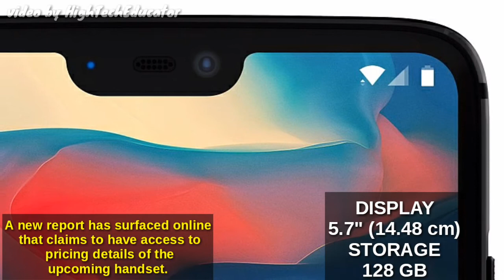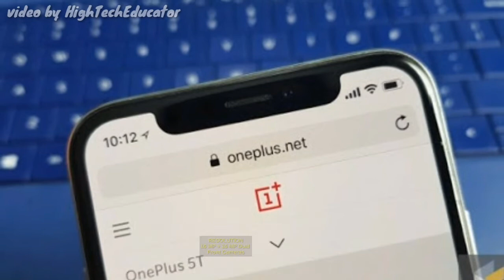OnePlus 6 Price, Camera Setup, and Launch Timeline Tipped, Full Specification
The OnePlus 6 mobile features a 5.7" (14.48 cm) display with a screen resolution of 1440 x 2560 pixels and runs on Android v8.0 (Oreo) operating system. The device is powered by Octa core processor paired with 8 GB of RAM. As far as the battery is concerned it has 3500 mAh. Over that, as far as the rear camera is concerned this mobile has a 23 MP camera Exmor-RS CMOS Sensor supporting a resolution of 5536 x 4152 Pixels and the front snapper is powered by a Exmor-RS CMOS Sensor. Other sensors include Light sensor, Proximity sensor, Accelerometer, Compass, Gyroscope. So, does it have a fingerprint sensor? Yes, it does. On board storage is at 128 GB with the option to expand the memory by No.

Hydrogen Fuel Cell Bus In India | Tata Motors Reveals India's First Hydrogen Fuel Cell Bus 2018

पूनम पांडे ने फिर शेयर कीं बाथरूम PHOTOS, टीम इंडिया को दिया था ‘Small Gift’ | Poonam Pandey